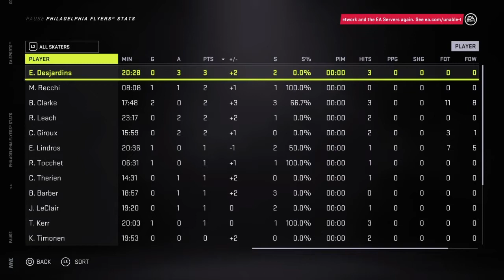Bobby Clarke scores OT Winner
Full Game
Philadelphia Flyers vs Winnipeg Jets
Jets go up 3-0, but the Flyers score 4 GOALS in 4 Minutes for a back n fourth 3rd